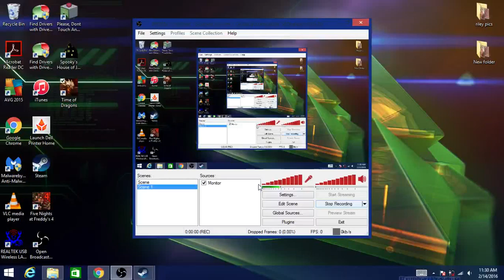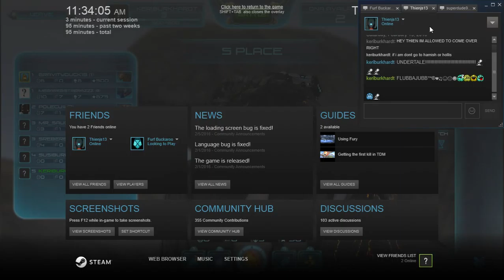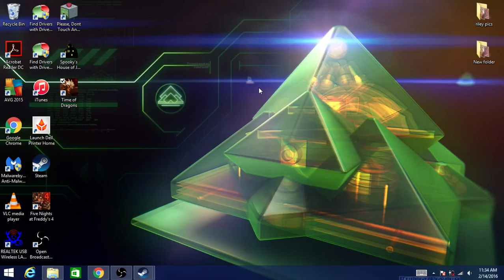Time of Dragons 2